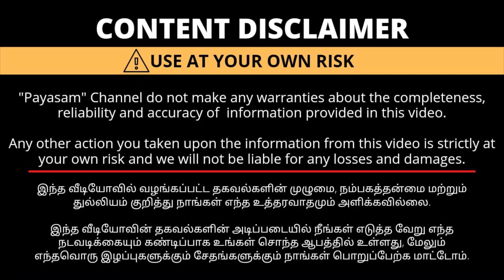விலையை நம்ப மாட்டீங்க ₹4 ரூபாய் - தான் | Payasam Channel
Pinky toys and games

Address

Old No .82 / New Number 170 , Raja Street, coimbatore- 641 001 .

Payasam Channel

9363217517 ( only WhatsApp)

We make Your Brand Success.

toys wholesale,
80's toy museum